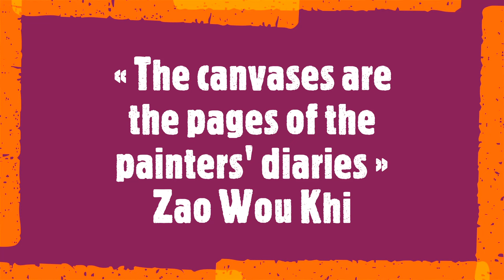Hervé Souffi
« The canvases are the pages of the painters' diaries.» Zao Wou Khi

Hervé Souffi is a French artist whose paintings have been exhibited nationally, as well as in the United States, Belgium, Japan, Spain, the United Kingdom, and Germany. His first contact with art left him with a feeling of freedom, and the sense of limitless expressions through colors and abstract forms. Souffi hides nothing in his abstracts, quite the contrary, through the interpretation can be grandiose. Everything is allowed in his art, "to each his own feeling, impression, and pleasure".
Soundtrack:
Frantz Schubert
Piano Sonata in G Major, Op. 78, D. 894: I. Molto moderato e cantabile
David Fray, piano
09 December 2023